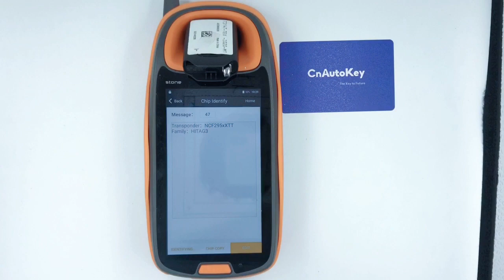CN003064 car key 433mhz for 2017 Honda New Civic,with 47 chips